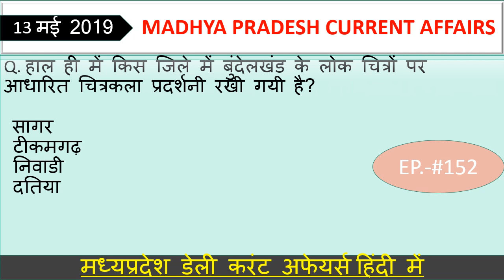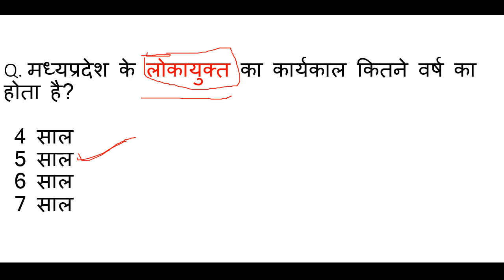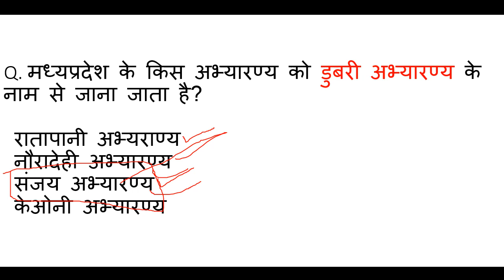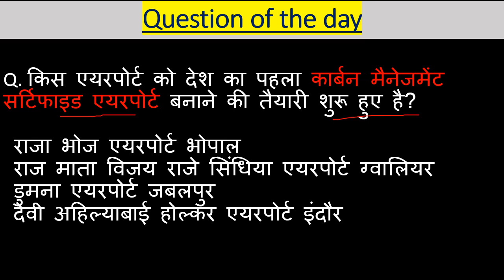Madhya Pradesh : Latest Current Affairs,MP Daily Current Affairs,mp current affairs 2019